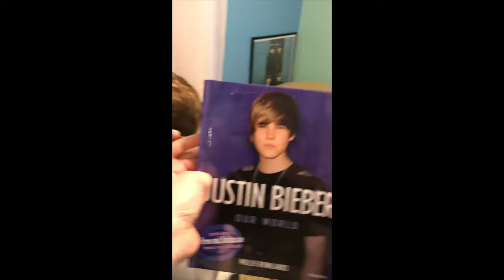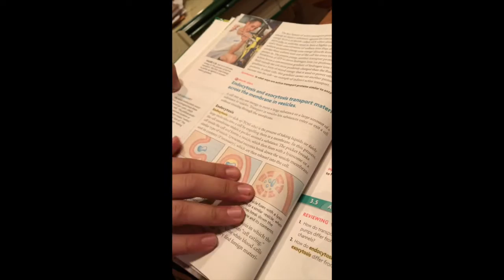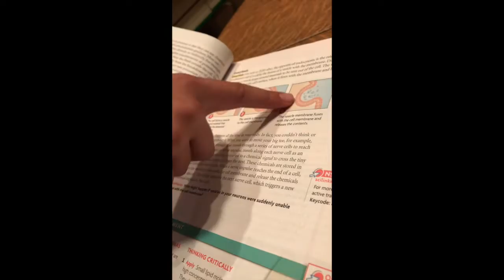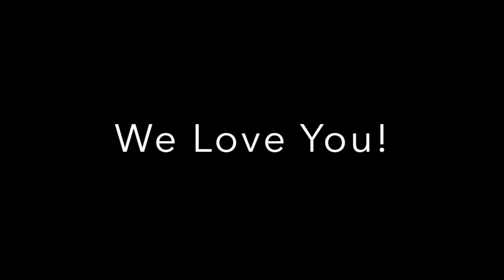Julian 16th Bday